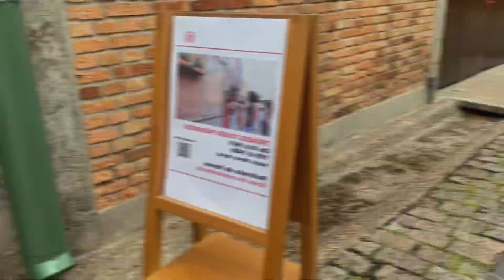DIA DE CONHECER UM POUCO DO SESC POMPEIA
A SAGA CONTINUA TOUR NOS SESC E DESSA VEZ FOI O POMPEIA

MINHA TINTURA DE CABELO MARSALA